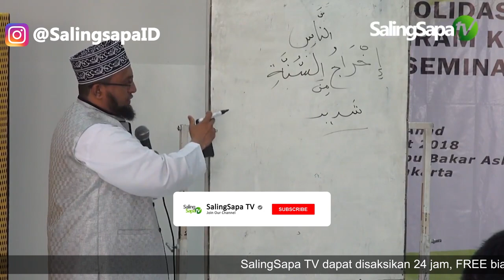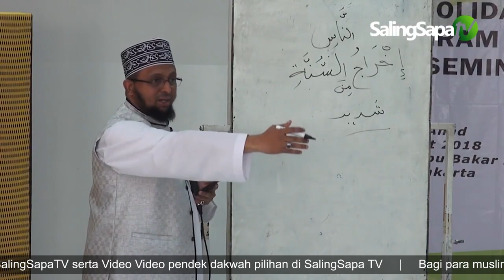Jangan Gampang Menuduh Bid'ah | Ustadz Abdullah Hadrami